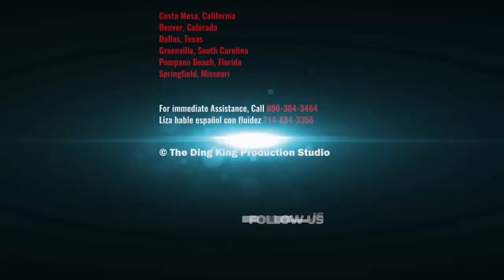TERRY HAMPLETON Veterans & Vocational Rehabilitation Paintless Dent Repair Training